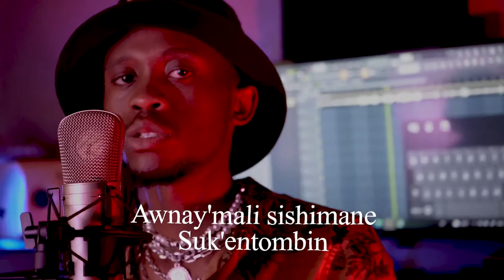Airic - Usikilidi |freestyle [lyric video]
Company ~ Ujuu Records